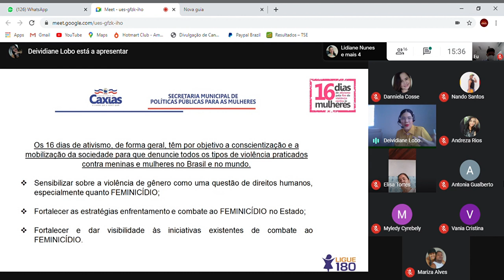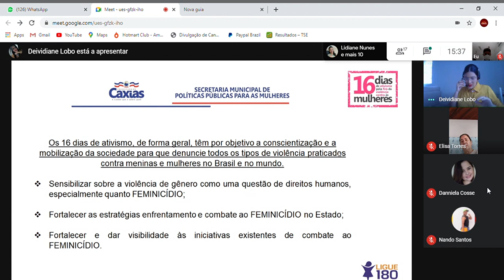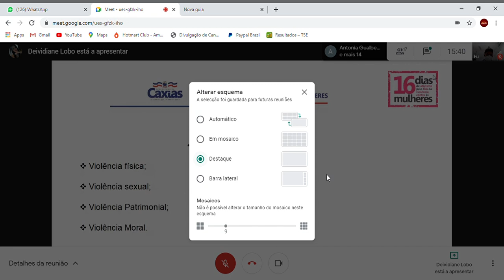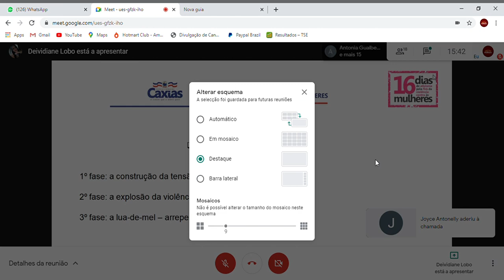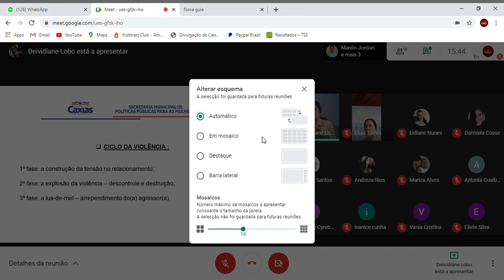16 DIAS DE ATIVISMO PELO FIM DA VIOLÊNCIA CONTRA A MULHER - Palestra de conscientização em Caxias 1